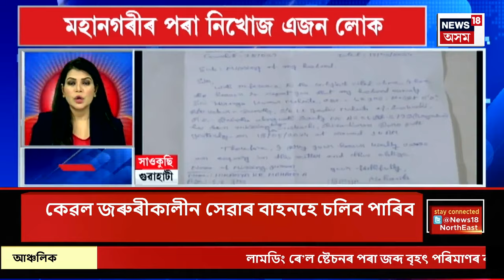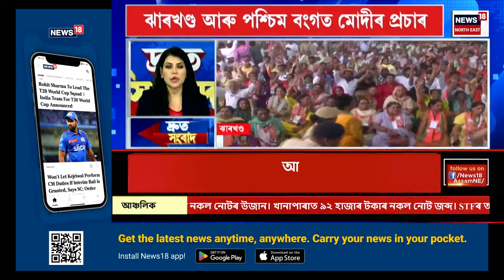SPEED NEWS | Cachar News| ১০৫কোটি টকাৰ হেৰ’ইন জব্দ।আৰক্ষীৰ জালত পৰিছে এগৰাকী মহিলাসহ তিনি সৰবৰাহকাৰী